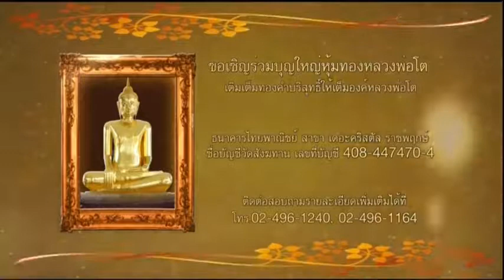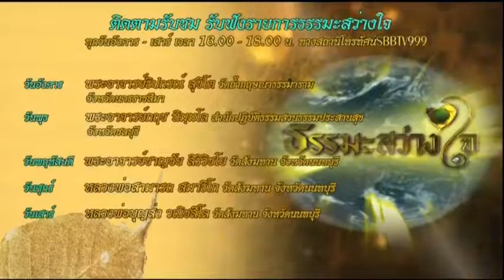5 มค 64 รายการธรรมะสว่างใจ พระอาจารย์ธิปกรณ์ สุขิโต วัดสังฆทาน โทรเข้ารายการ 024961163